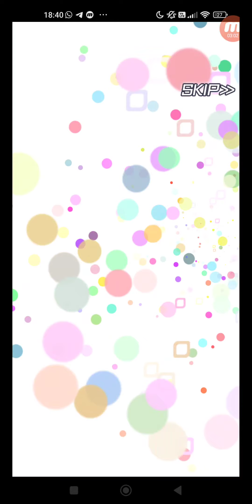Crash Fever #5236-5243 轉蛋 稀有轉蛋 GLB6週年紀念轉蛋・第一彈 10次連續抽取 (1-8)